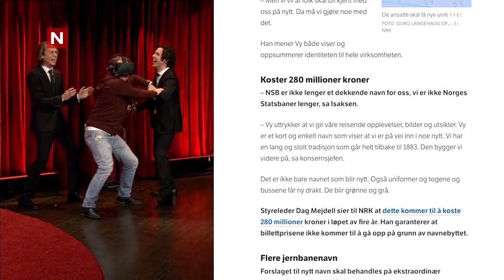Charter-Svein og VY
Charter Svein får sagt det med VR briller.